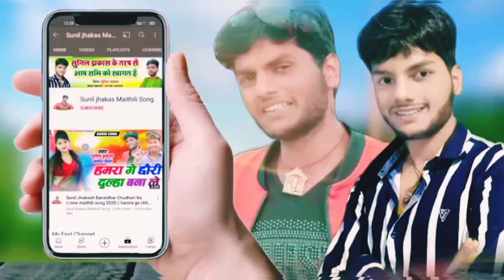जारा मे सुतब सैट के || Jara Me Sutab Sait Ke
जारा मे सुतब सैट के || Jara Me Sutab Sait Ke newvideoviralsong trendingvideosong maithilidjsong Jara me sutab chipaik ke

मेरा चैनल पर upload किया हुवा गाना आप सब को अच्छा लगता है तो। ताकि नया नाया song आप सभी को लिए ला सकु।।
अगर कोई कमी है तो, सल्ला सुझाव दे सकते हो।

Note ~अगर आप किसीको नया म्यूजिक आडियो & विडियो बनवाना चाहते है तो संपर्क किजिए |
Singer:-Sunil Jhakash
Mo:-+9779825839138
Digital:-Sushil dev das
Place:-Janakpur Dharm Nepal
New maithili song
New video song lyrics download
New maithili song ke geet
Maithili video song HD quality
New super Mario world song
New Dj Song
Dj dance song video
new magahi lokgit
new magahi song
magahi geet